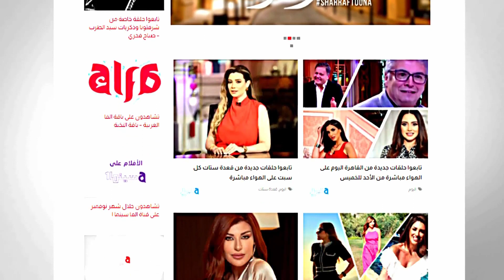خبيرة الأبراج عبير فؤاد: تامر حسني لازم يبعد عن المغامرات العاطفية والمالية في 2023